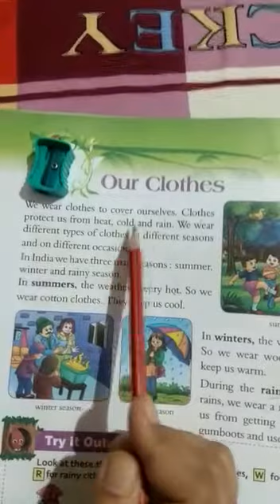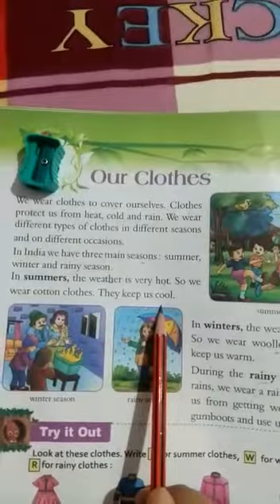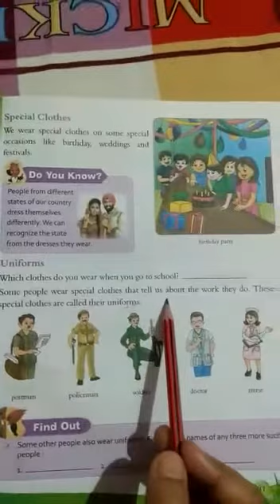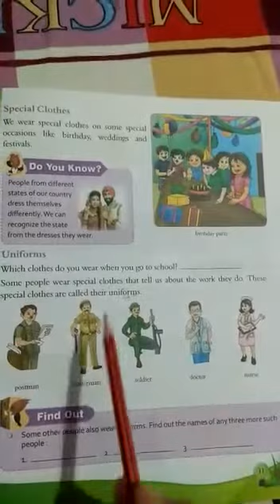Class -1EVS , CHAPTER -5 OUR CLOTHES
Class -1 chapter-5 our clothes